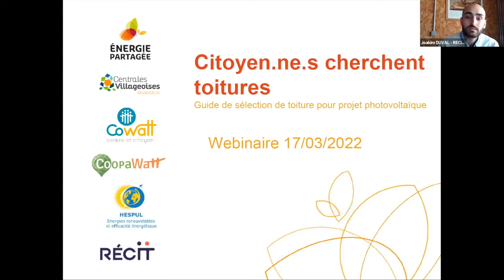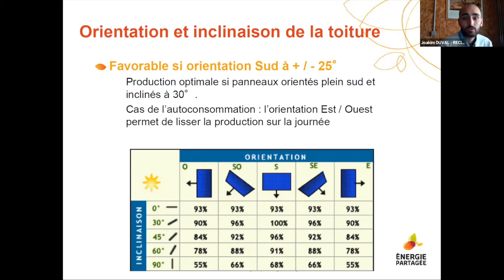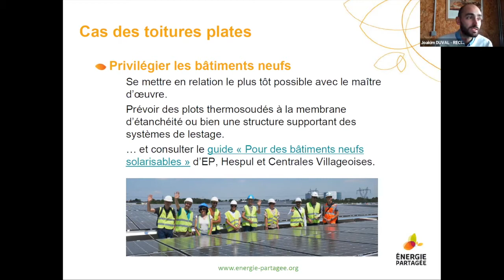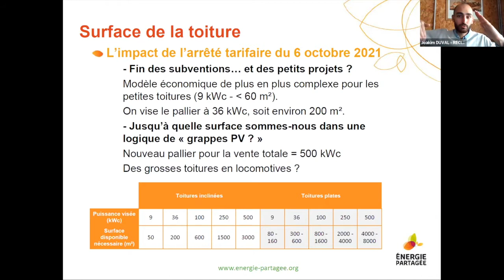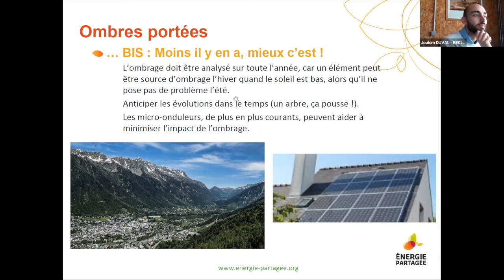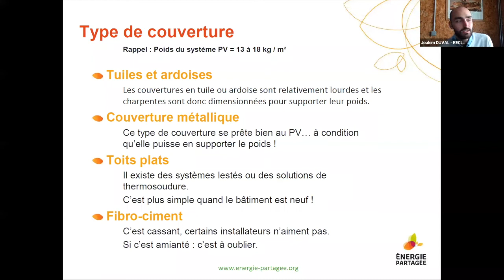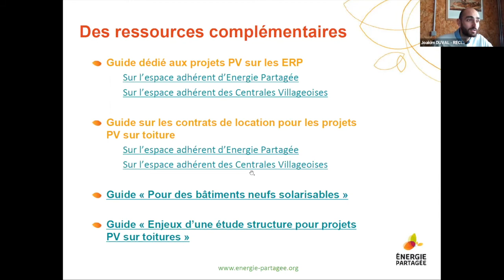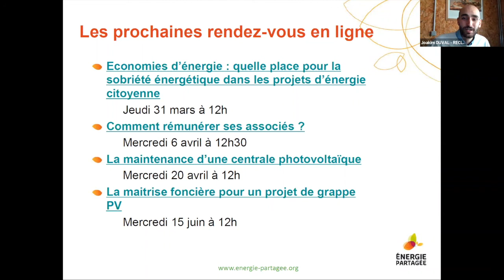La recherche de toiture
Parmi les grandes étapes d'un projet photovoltaïque, il y a notamment la recherche de toiture.
Ce Web'EnR vous permet de faire le point sur la méthode et les outils du réseau Énergie Partagée pour passer ce jalon clé.

Il est animé par :
Joakim Duval – Animateur régional Récit en Pays de la Loire